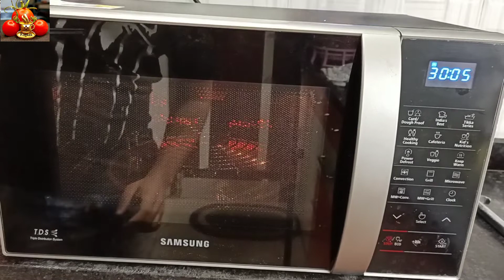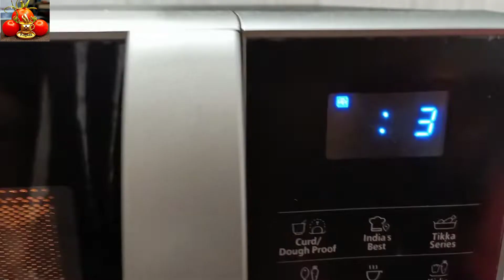Veg aloo tikki burger | with | burger bun sathe | How to make Veg Burger at Home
BUN
1-Medo___________________________250 gm
2-Beking powdar____________________1 tbsp
3-Beking soda_______________________1 tbsp
4-Milk powdar_______________________1 tbsp
5-Mithu _____________________________1 tbsp
6-Tel________________________________2-3 tbsp
7-Eno_______________________________1 tbsp
8-Dahi_______________________________5-6 tbsp

BURGER NI TIKKI
1-Tel_________________________________2 tbsp
2-Dugari______________________________1/2 cup
3-Gajar_______________________________1/2 cup
3-Mithu_______________________________1 tbsp
4-Bataka______________________________2 ng
5-Peri peri masalo____________________ 1 tbsp
6-Garlic masalo________________________1 tbsp
7-Garam masalo_______________________1 tbsp
8-Pauva________________________________1/2 cup
9-Mamra no bhuko______________________1 cup
10-Corn flower___________________________2 tbsp

BURGER
1-Tometo sos _________________________1 tbsp
2-Kobich_______________________________1-2 pata
3-Bataka ni tikki________________________1 ng
4-Cheese_______________________________1-2 slice
5-Dugari________________________________2-3 ng
6-Tameta________________________________1-2 ng
7-Kakdi__________________________________1-2 ng

THANK YOU SO MUCH MY FAMILY